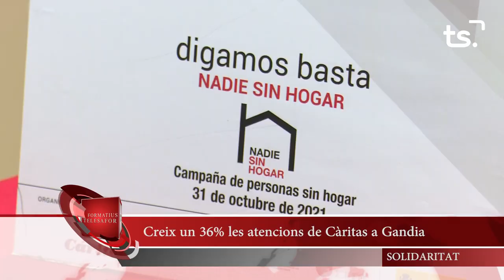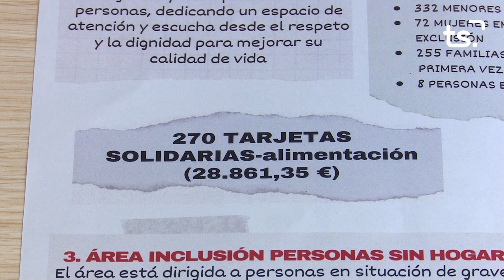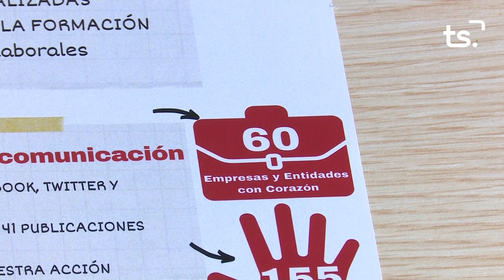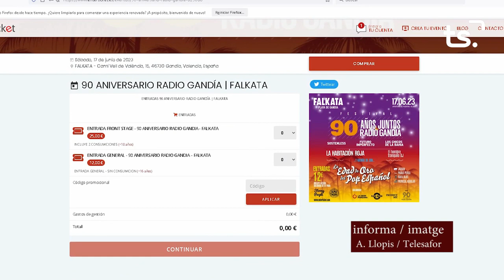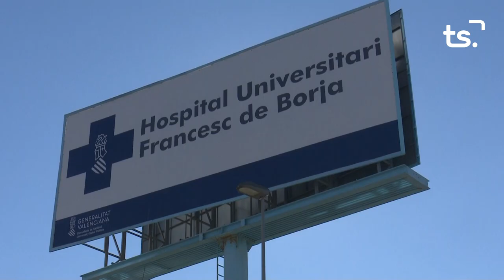INFORMATIU 2023 06 12